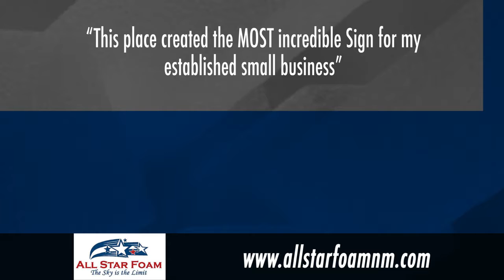Insulation Materials in Albuquerque NM, details at YellowPages.com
All Star Foam Inc.
 Insulation Materials
 3417 Girard N.E., Albuquerque,  NM, 87107